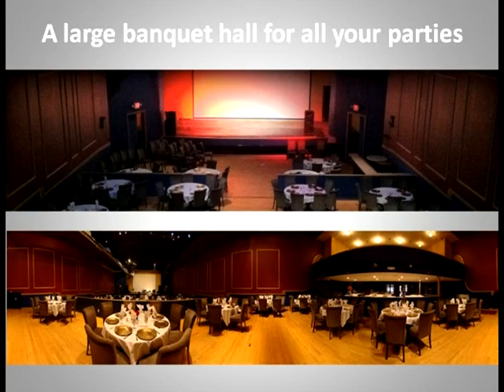Kreso's Restaurant in Downtown Bardstown